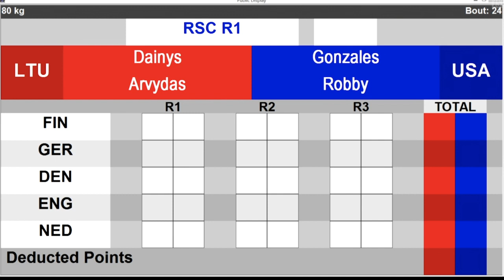Rahim Gonzales (USA) vs. Arvydas Dainys (LTU) GeeBee Tournament 2023 QF's (80kg)